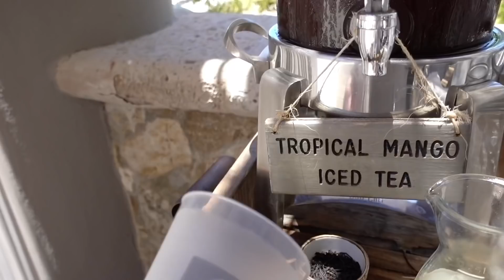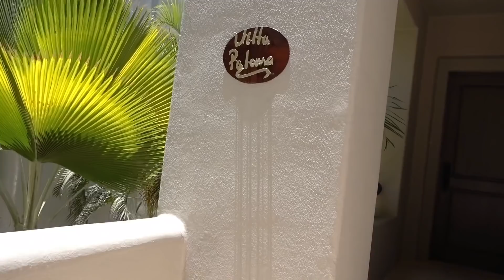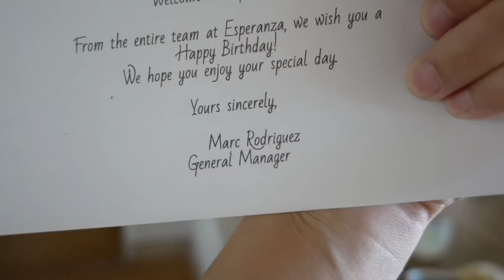Birthday CAKED!!!!! | Minnie’s VLOG 383